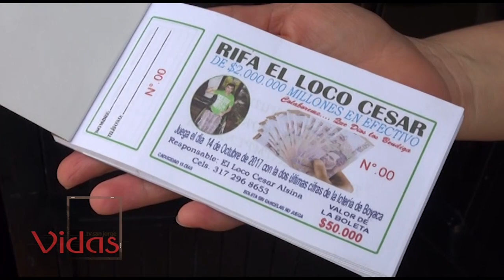231020 vidas cesar sanchez